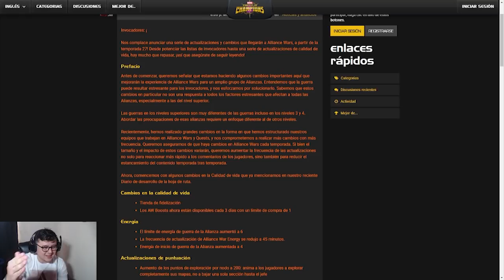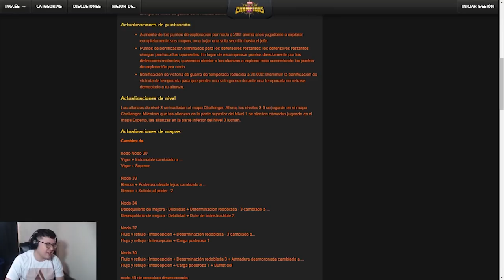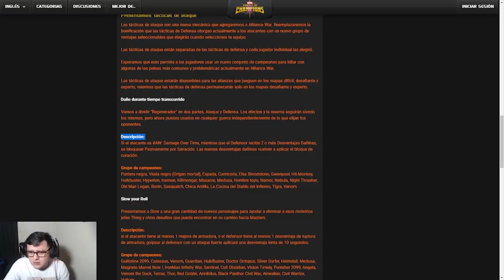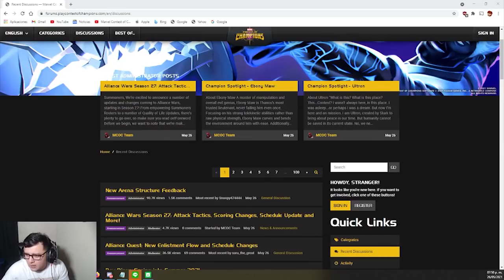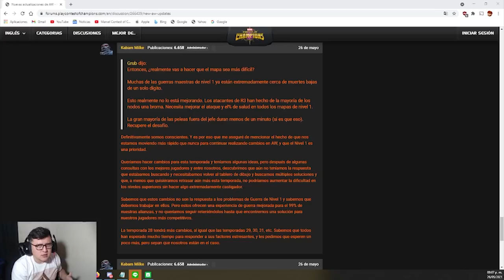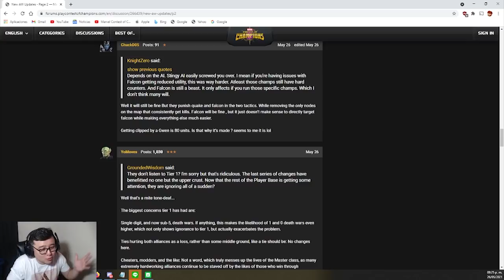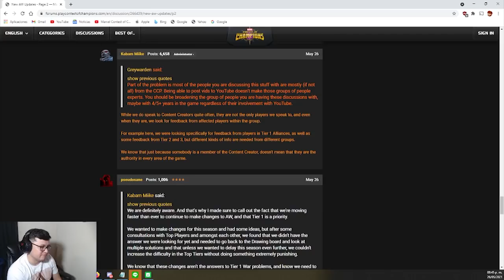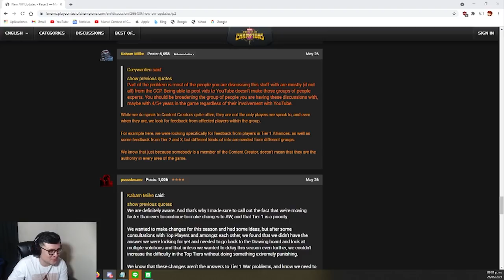HABLEMOS SOBRE LAS GUERRAS DE ALIANZA | OPINIÓN PERSONAL | Marvel: Batalla de superhéroes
Resubiendo el directo de ayer que estuvo bastante interesante...

Saaludos!